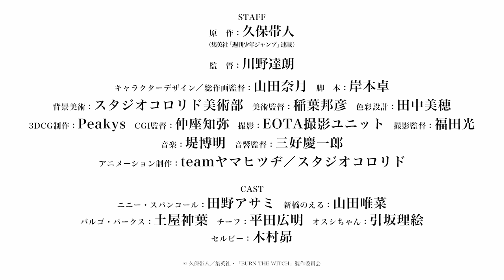アニメ『BURN THE WITCH #0.8』本PV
久保帯人によるもう一つの尸魂界
2人の魔女の前日譚アニメ化

2023年12月29日（金）
アニメ『BURN THE WITCH #0.8』全世界同時配信開始！
テレビ東京ほかにて「#0.8」と前作「season 1」一挙放送決定！

‹MAIN STAFF›
原作：久保帯人（集英社「週刊少年ジャンプ」連載）
監督：川野達朗
キャラクターデザイン／総作画監督：山田奈月
脚本：岸本卓
背景美術：スタジオコロリド美術部
美術監督：稲葉邦彦
色彩設計：田中美穂
3DCG制作：Peakys
CGI監督：仲座知弥
撮影：EOTA撮影ユニット
撮影監督：福田光
音響監督：三好慶一郎
制作：teamヤマヒツヂ／スタジオコロリド

‹MAIN CAST›
ニニー・スパンコール：田野アサミ
新橋のえる：山田唯菜
バルゴ・パークス：土屋神葉
チーフ：平田広明
オスシちゃん：引坂理絵
セルビー：木村昴

‹主題歌›
NiL「PROVE」
前作から続けて主題歌はNiLが担当！
12月29日より各配信サイトで配信開始予定。

© 久保帯人／集英社・「BURN THE WITCH」製作委員会